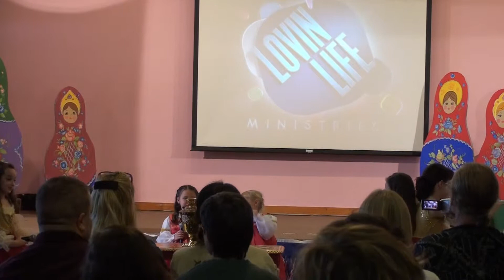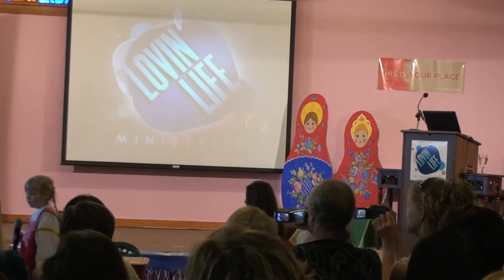Samovar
Russian Youth Group "Kalinka" performing Samovar at the Family Federation for World Peace on April 29, 2012.